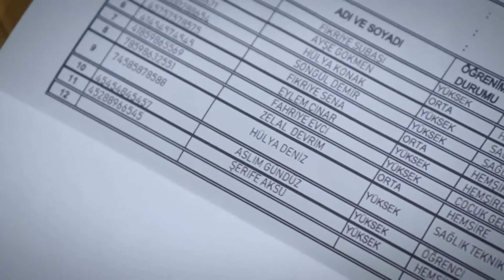Aslım, Ailesine Destek Olmaya Çalıştı | Sevdim Seni Bir Kere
Sevdim Seni Bir Kere | Aslım, ailesine destek olmak için iş aramaya başladı.

Vefalı Evlat

Dizinin başrollerinde;